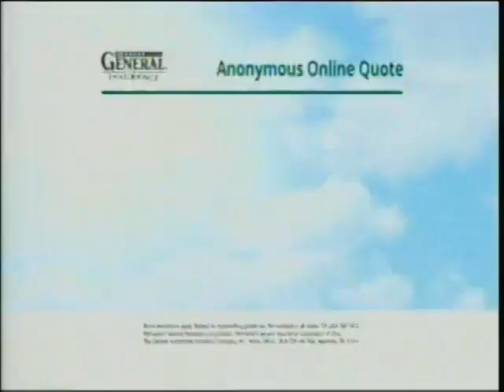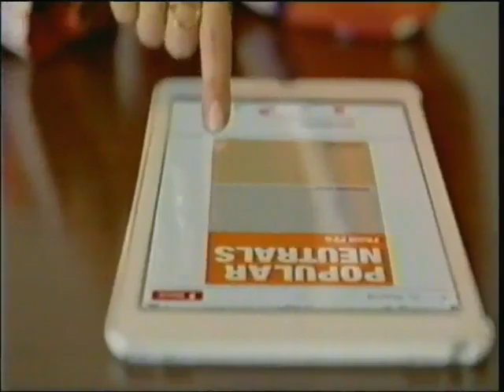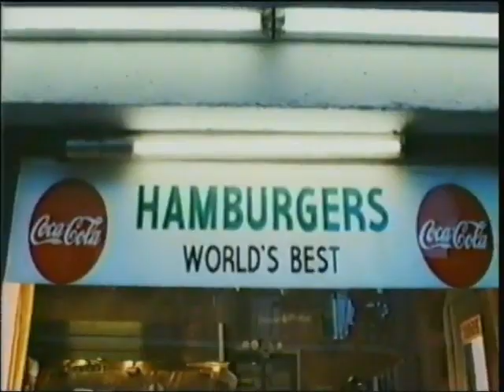FXX - September 2018 Commercials (VHS)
Self-recorded
Description: During The Simpsons. FXX; September 2018.